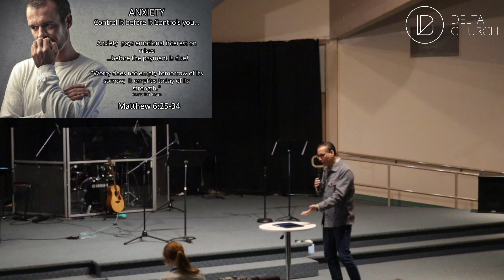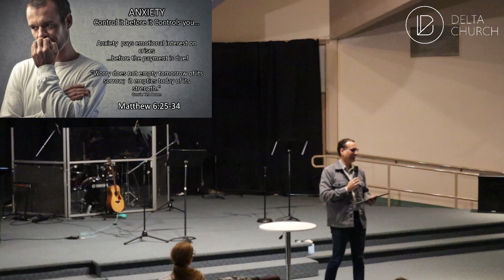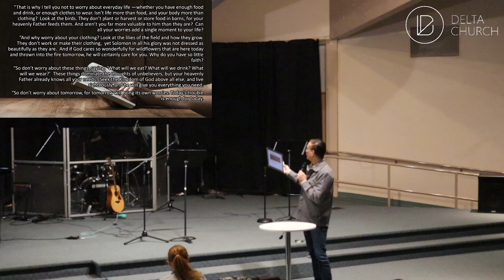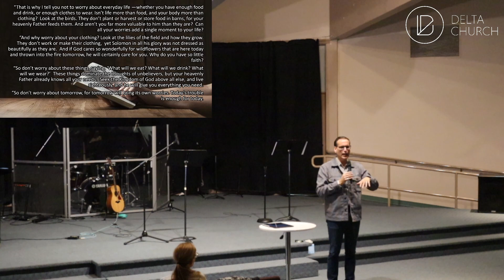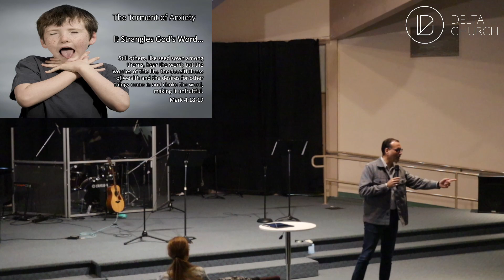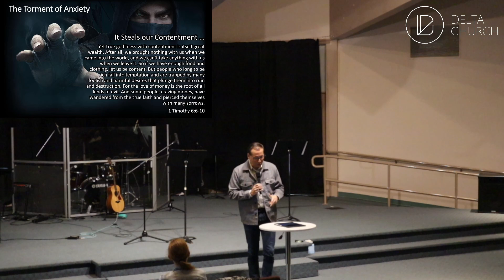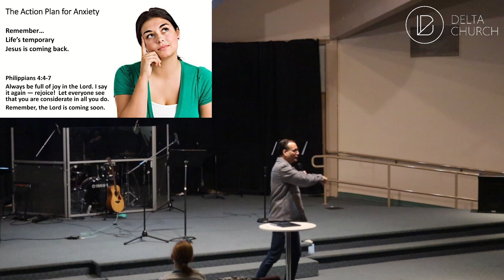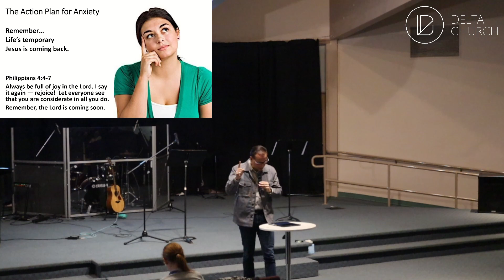Anxiety // Ken Russell // March 10, 2024